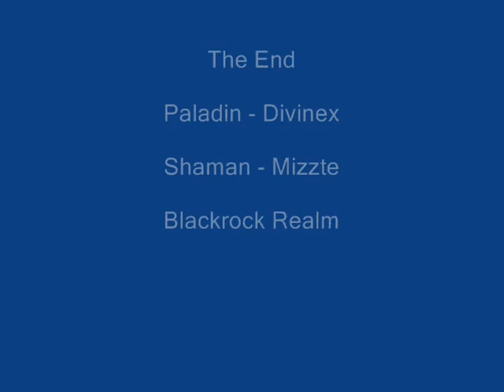Pissed off horde Shaman.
This is what happens when you kill a pissed off shaman...